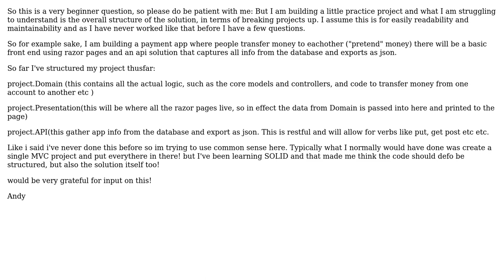How to structure separate projects in a single solution? i.e project.Domain etc in C#?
Software Engineering: How to structure separate projects in a single solution? i.e project.Domain etc in C#?

With thanks & praise to God, and with thanks to the many people who have made this project possible! | Content (except music & images) licensed under CC BY-SA | Music | Images & others | With thanks to user Edward Rixon user dros and the Stack Exchange Network Trademarks are property of their respective owners. You are responsible for your own actions.